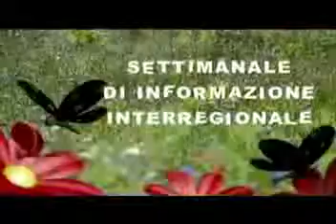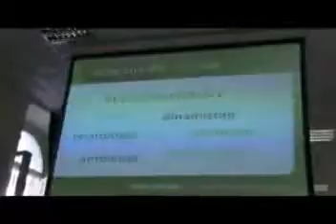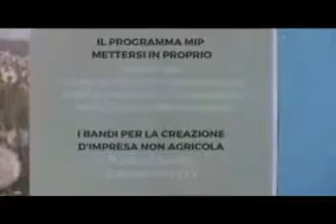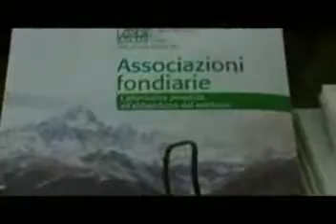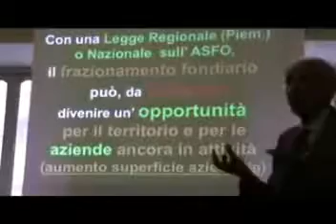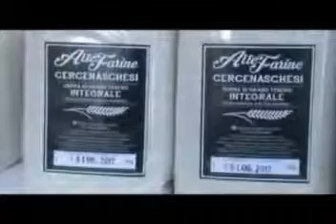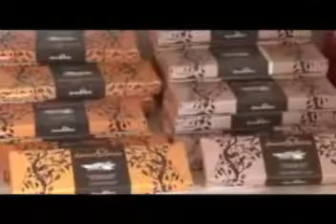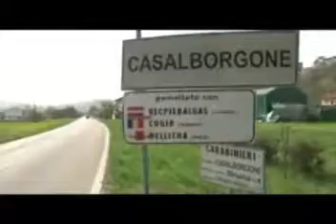Obiettivo Agricoltura del 9 04 17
Filmato tratto da Obiettivo Agricoltura del 9 aprile 2017